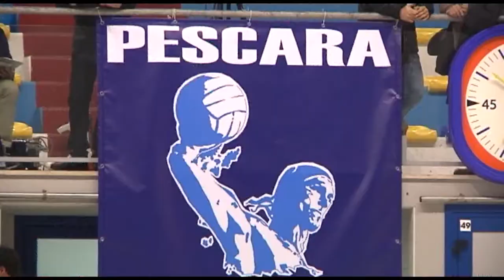Pallanuoto Pescara, pari in rimonta col Civitavecchia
Nell’ultima giornata di campionato il Pescara Pallanuoto pareggia 9-9 col Civitavecchia. Gara dai due volti per gli adriatici che hanno fatto male nei primi due quarti per poi sfoderare una furiosa rimonta nei successivi due. L’allenatore Francesco Mammarella analizza la prestazione dei suoi